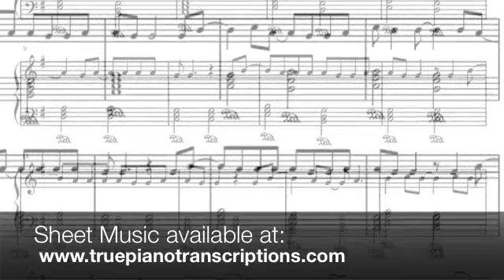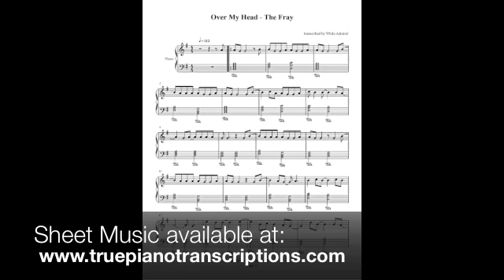Over My Head - The Fray - Piano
SHEET MUSIC Here's a simple and easy to play arrangement of this hit song using basic triads.